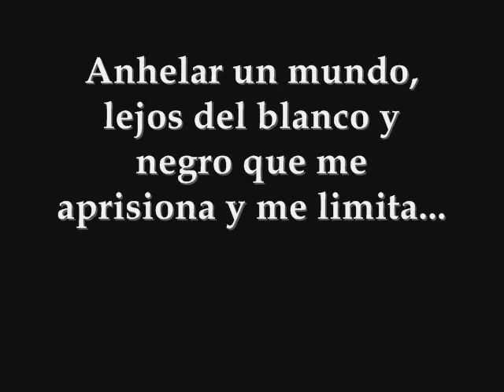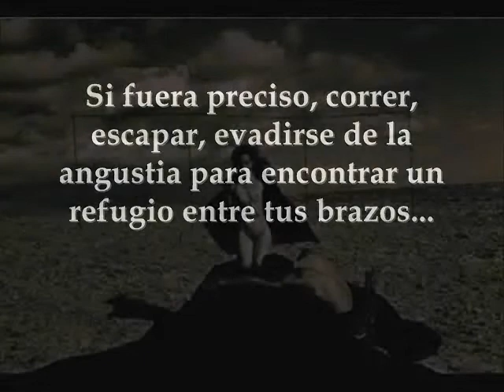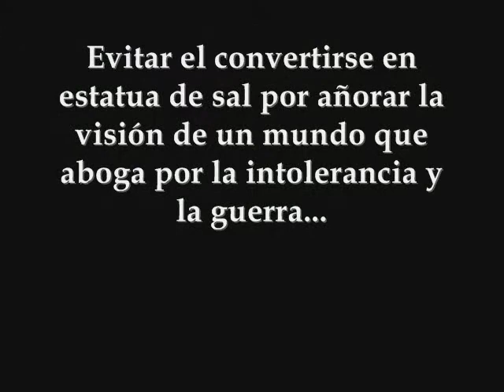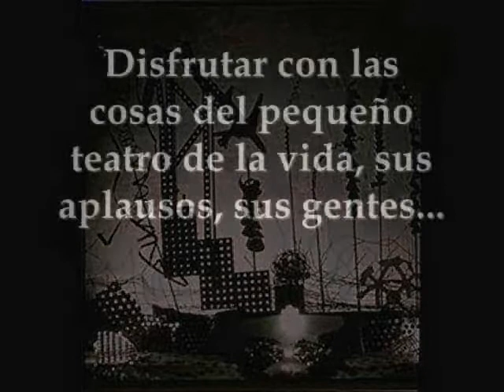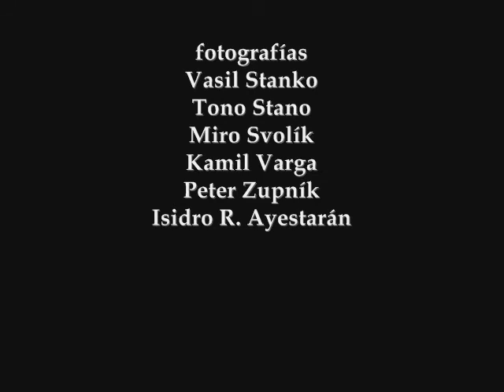NOCTURNOS: El pequeño teatro de la vida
ISIDRO R. AYESTARAN presenta esta historia donde se muestra a la vida como una obra de teatro, realizada a partir de inquietantes fotografías de prestigiosos autores y con el tema musical Pokinoi del Circo del Sol como banda sonora